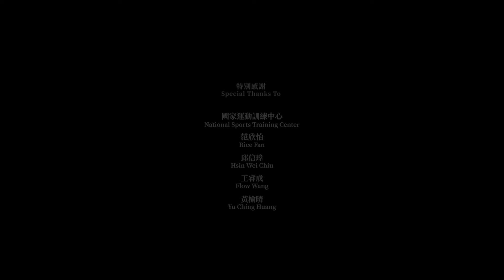《匠人魂》#37 乒靜全力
球壇征戰十餘年的鄭怡靜，2019年起與「小林同學」林昀儒以東京奧運混雙項目為目標合作出戰，奪得臺灣本土選手第一面奧運銅牌的瞬間，始終一心一意向著桌球的她，所有壓力與榮耀一同釋放而淚灑球檯。
對桌球一見鍾情且至今不渝的契機，是同為桌球選手的姐姐鄭品薇。身為姐姐的跟屁蟲，小學二年級的鄭怡靜跟著加入桌球校隊的姐姐走進球館。「當時是覺得姊姊上了場好像變了一個人一樣，變得很帥、很酷，然後自己也想變成那樣的人。」小白球一顆一顆在球桌兩邊來回跳動，乒乓乒乓的聲響一來一往擊出穩定的節拍，這樣的畫面與節奏令鄭怡靜深深著迷。她為了撿拾每一顆落地的球滿場飛舞，不知不覺便把所有的球都撿光。一旁的教練觀察到鄭怡靜的身手，邀請她一起打球，就此開啟她的球員生涯。
鄭怡靜認真面對每一件令她覺得好玩的事物，這也體現為她練球時的專注力，教練指導的戰術，她總會認真執行到最好，「我覺得如果要做一件事情，那時就是很單純地覺得要把它做好。」2002年成為少年組國手，2004年成為青少年國手，2006年成為成人國手，三度締造全國最年輕國手的紀錄，長年處於鎂光燈下的過曝環境，鄭怡靜的視線始終聚焦於桌球，在遇見更強的對手、想要變得更強的循環中穩穩遞進，只為桌球發光發熱。
與對手的距離僅一方球桌，球員在場上需要快速判斷戰術與調適心情，稍有停頓便錯失那零點零幾秒的回球時機，只能不斷練習練到身體可以直接條件反射做出反應。「我覺得做好最好的自己，就是最好的準備。」不怕苦、不怕累，鄭怡靜只怕自己沒有做好萬全的準備就上場比賽。賽前一個月，她每天進行六到八小時專項訓練，加上每週二到三次兩小時的重訓，就算練到嘔吐，吐完還是要繼續練。「我覺得天賦可能在某些方面是有加分的，但你要加上後天的努力，才可以讓上天給你的這份禮物更加的完整。」鄭怡靜認為真正的運動員其實二十四小時都在訓練，即使是休息也必須好好休息，在這段期間修復訓練帶來的疲勞，回復至最佳狀態。每當訓練結束，她會和教練一起觀看技術錄像並提出反饋，藉由第三方視角客觀檢視自己的訓練過程，而這也是訓練的一環。
隨著國際積分不斷上升，鄭怡靜看似一路穩定前行的桌球生涯，因2010廣州亞運意外負傷而曲折起來。與2012倫敦奧運失之交臂，年輕氣盛的她頓時陷入自我懷疑，甚至一度想要放下球拍。一向直來直往的姐姐並不挽留，而是義無反顧地支持她：「妳不打球了也沒關係，我養妳。」而合作金庫球團也在此時提出正式球員的邀約，鄭怡靜自迷航中重新確立方向，浮浮沈沈之際，始終抓著桌球不放，她知道自己並不是真心想要放棄，只是不懂得如何自我調適。2015年奧地利桌球公開賽，鄭怡靜一次次在內心喊話：「我只要堅持，我就不會被淘汰。」專注於每一場比賽的每一分球上面，想要留在賽場上的強烈慾望，終於讓她從低谷反彈，不僅戰勝對手，也戰勝自己的心魔。
站上所有運動員夢寐以求的奧運殿堂，鄭怡靜將傷病丟在場邊，拿出將東奧視為生涯最後一場賽事的拼勁。「今天我在場上，不管是救球，或者是很遠的球，我都要盡我的最大的能力，把它救上檯，我都要把它打上檯。」經歷頒獎臺上的夢幻一瞬之後，鄭怡靜回首自知僅達成階段性目標，運動員面對接連不斷的賽事，每天都在證明自己還能上場、還能更好。過去的波折就像是一段尋找自我的旅途，如今她為自己重新輸入目的地，2022杭州亞運、2024巴黎奧運⋯⋯，鄭怡靜將不斷超越之前的自己，繼續向下一段旅程邁進。